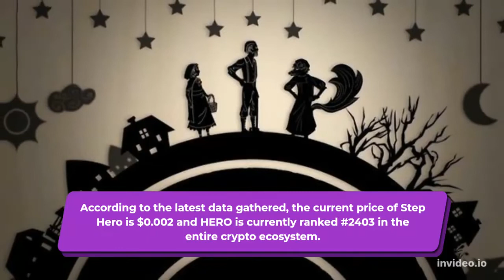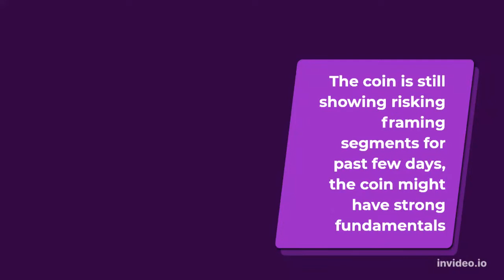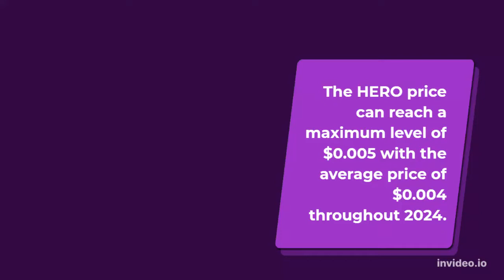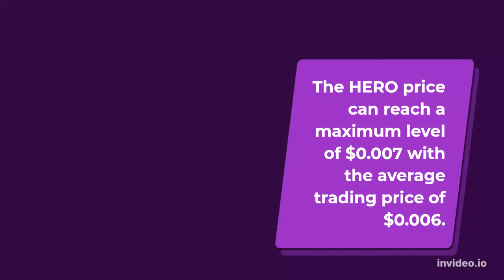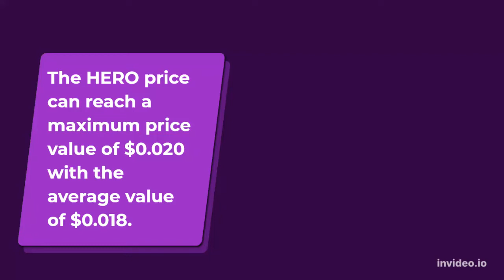Step Hero Price Prediction 2022, 2025, 2030 HERO Cryptocurrency Price Prediction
Step Hero Past Price Analysis
According to the latest data gathered, the current price of Step Hero is $0.002 and HERO is currently ranked #2403 in the entire crypto ecosystem.
The circulation supply of Step Hero is 12,951,109 with a marketcap of $20,478.
If we compare the current market cap of the HERO with yesterday’s, you can see that the market cap is also down.
Step Hero is facing a hard time getting on board with other crypto coins.
The HERO is down to almost -9.18% in the last 7 days.
Within the last one month, the price of HERO decreased by -36.752%, eliminating a whopping average sum of $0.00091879 from its current value.
Step Hero is down by -82.15% with the maximum average price of the coin was around $0.010 and the minimum average price of was around $0.010 in past 4 months.
Step Hero (HERO) Price Prediction/Forecast for 2022, 2023, 2024, 2025 and 2030
Step Hero price is forecast to reach a lowest possible level of $0.002 in 2022.
As per our findings, the HERO price could reach a maximum possible level of $0.002 with the average forecast price of $0.002.
Step Hero Price Prediction 2023
According to our deep technical analysis on past price data of HERO, In 2023 the price of Step Hero is predicted to reach at a minimum level of $0.003.
The HERO price can reach a maximum level of $0.003 with the average trading price of $0.003.
HERO Price Forecast for 2024
The price of 1 Step Hero is expected to reach at a minimum level of $0.004 in 2024.
The HERO price can reach a maximum level of $0.005 with the average price of $0.004 throughout 2024.
Step Hero (HERO) Price Prediction 2025
As per the forecast price and technical analysis, In 2025 the price of Step Hero is predicted to reach at a minimum level of $0.006.
The HERO price can reach a maximum level of $0.007 with the average trading price of $0.006.
Step Hero Price Prediction 2026
According to our deep technical analysis on past price data of HERO, In 2026 the price of Step Hero is forecasted to be at around a minimum value of $0.008.
 The Step Hero price value can reach a maximum of $0.010 with the average trading value of $0.009 in USD.
Step Hero Price Prediction 2027
The price of Step Hero is predicted to reach at a minimum value of $0.012 in 2027.
The Step Hero price could reach a maximum value of $0.015 with the average trading price of $0.012 throughout 2027.
Step Hero (HERO) Price Prediction 2028
As per the forecast and technical analysis, In 2028 the price of Step Hero is expected to reach at a minimum price value of $0.017.
The HERO price can reach a maximum price value of $0.020 with the average value of $0.018.
Step Hero Price Forecast 2029
The price of Step Hero is predicted to reach at a minimum level of $0.025 in 2029.
The Step Hero price can reach a maximum level of $0.030 with the average price of $0.026 throughout 2029.
Step Hero (HERO) Price Prediction 2030
The price of Step Hero is predicted to reach at a minimum value of $0.038 in 2030.
The Step Hero price could reach a maximum value of $0.044 with the average trading price of $0.039 throughout 2030.
Step Hero Price Prediction 2031
Step Hero price is forecast to reach a lowest possible level of $0.057 in 2031.
As per our findings, the HERO price could reach a maximum possible level of $0.065 with the average forecast price of $0.059.